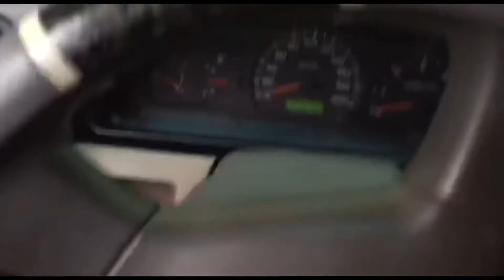Godzend “12 year Celebration”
12 year anniversary of the band. We wanted something on the go so we went for Chinese food!